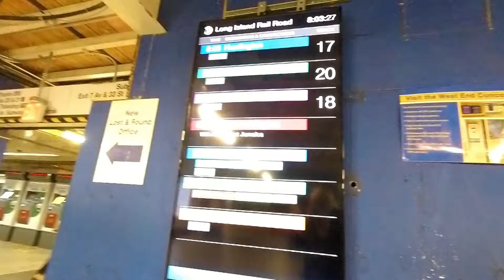long beach island voice mail not working